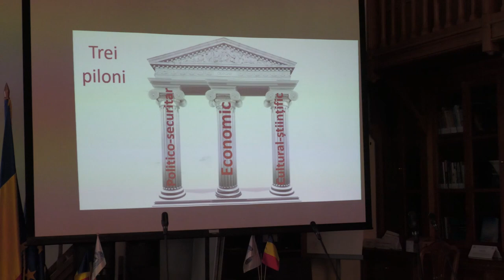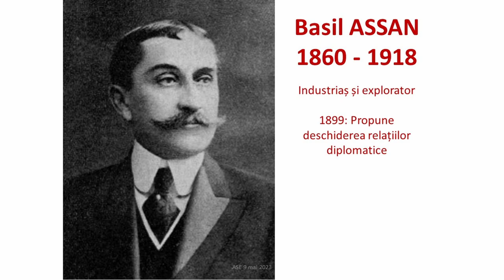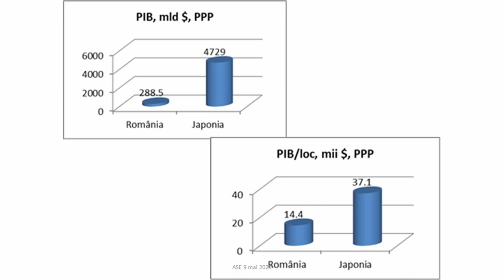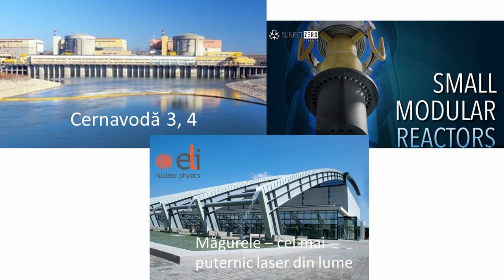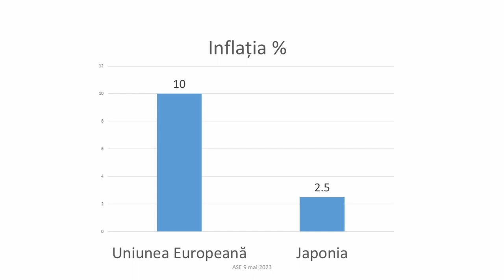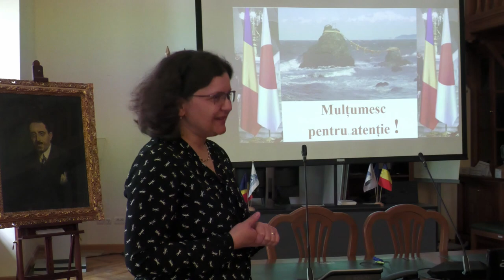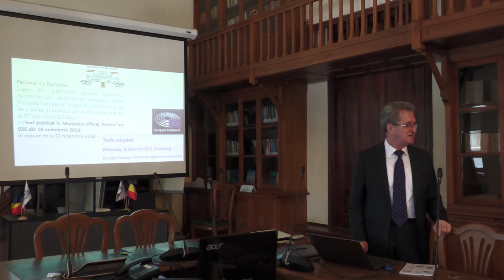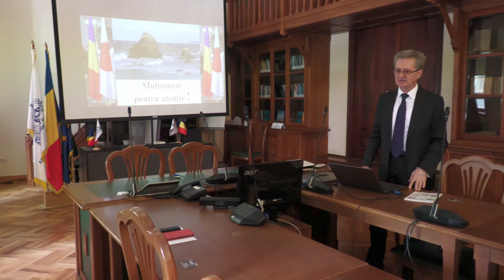Ambasador Radu Serban - Parteneriatul strategic Romania - Japonia ibooksquare.ro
Ambasador Radu Serban - Parteneriatul strategic Romania - Japonia
Economia un pilorn definitoriu.

ibooksquare.ro